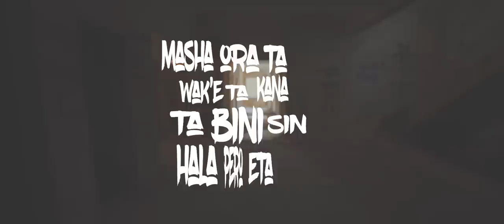Mason - Kune (pro. by Mason & Sean Cannister) Lyric Video